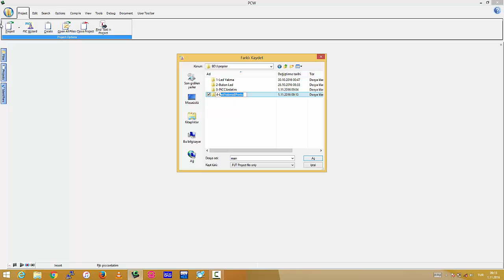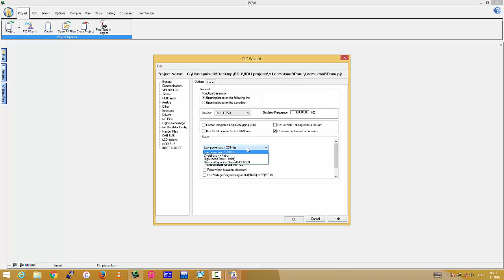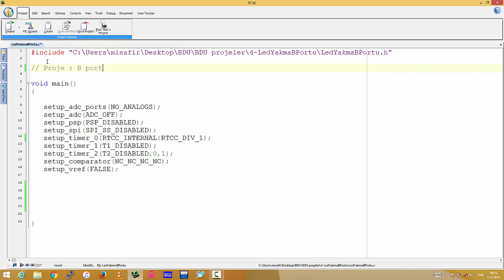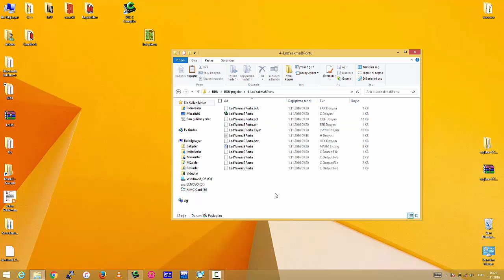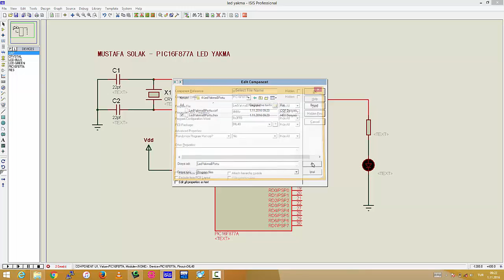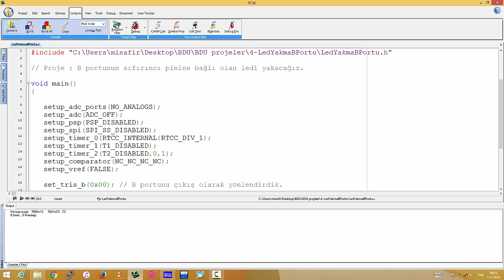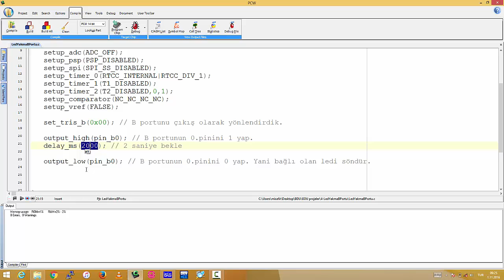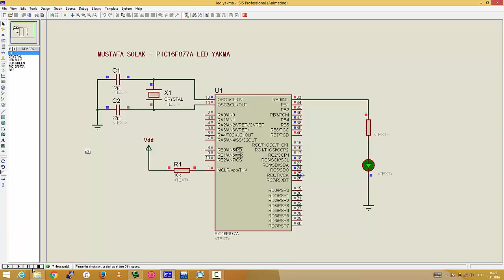CCS C Dersleri | Ders 3 - Led Yakma ve Yorum Satırları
Bu videoda PIC16F877A'nın B portuna bağlı olan Ledi yakma ve yorum satırının nasıl ekleneceği anlatılmaktadır.
Kullanılan komutlar :
set_tris_x(değer);
output_high(pin_portPin);